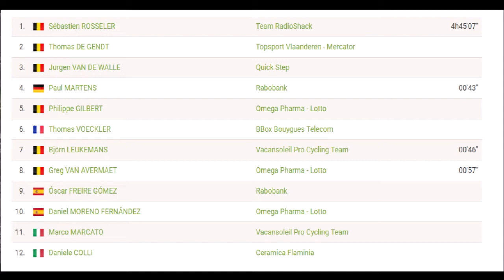Brabantse Pijl 2010 le grand succès de Sébastien Rosseler